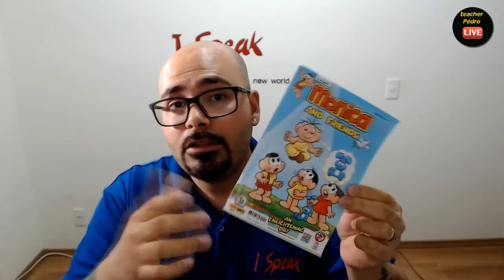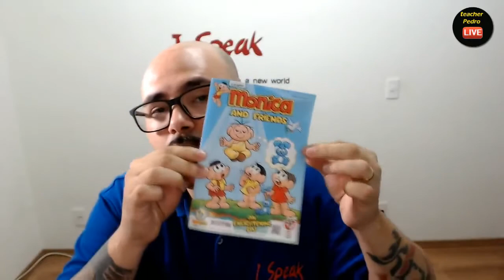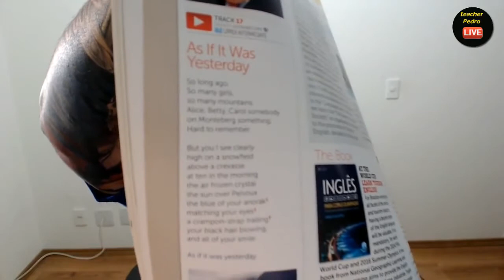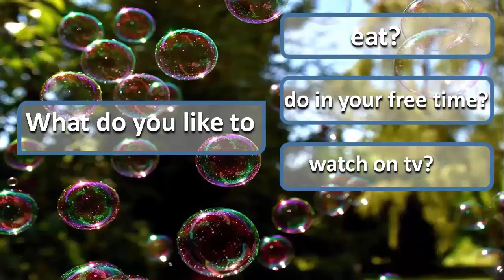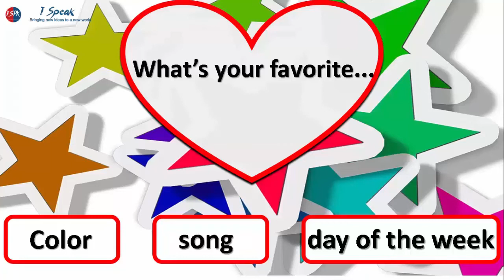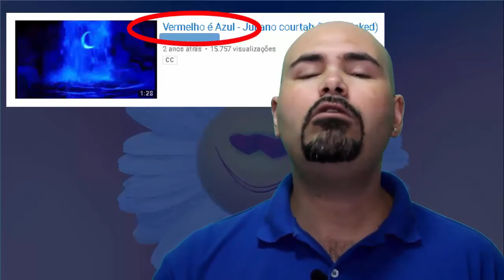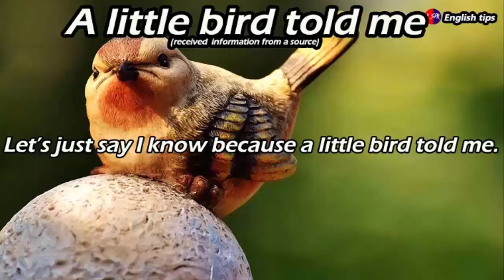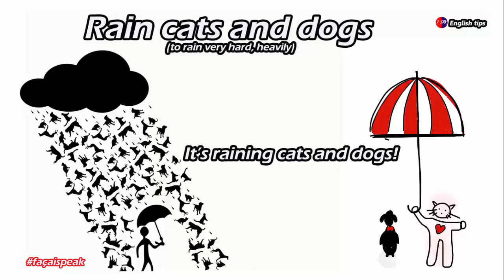Dicas para se tornar um atendente bilíngue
Você trabalha em teleatendimento e gostaria de se tornar um atendente bilíngue? Então, assista essa Live com nossa convidade especial, Danyelle Chaves e saiba como ela se tornou uma atendente bilíngue. Aproveite também e assista ua super aula de inglês com o teacher Pedro e teacher Silas Cunha